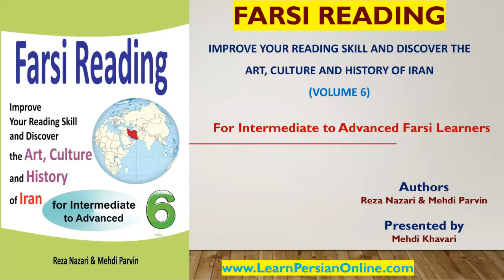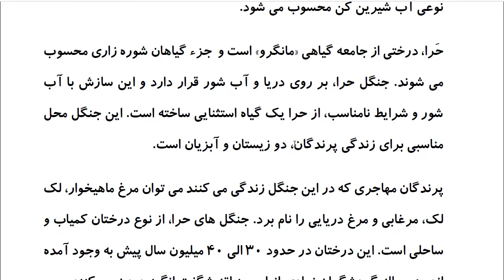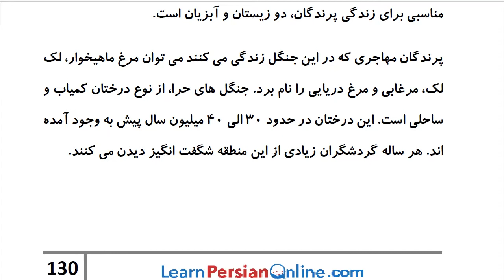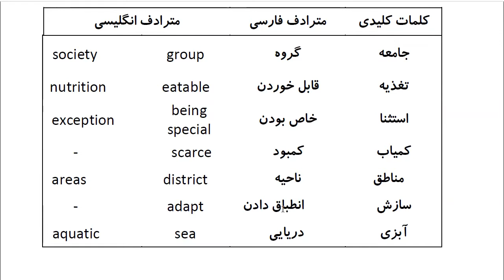Farsi Reading: For Intermediate to Advanced Farsi Learners: Book 6- Lesson 31